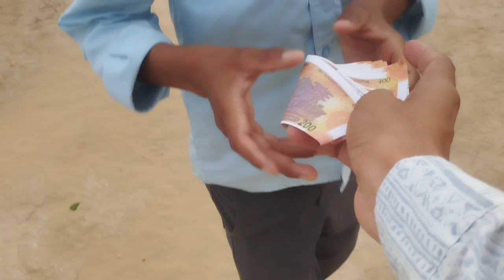Ye kya ho gya in dono ke sath 😂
Hello guys welcome back to my new vlong and first vlog 🙏

Agar aap logo ko ye vlog pasand aaye to ☺️

aap ka bahut bahut dhanyawad mera youtube channel kholne ke liye 🙏 thank you guys 🥰

Apna chota ya beda bhai samjh kar support kare 🙏☺️

agar aap logo ke pass time ho to please 3-4 baar ye video jarur dekhe 🙏

youtube family 🤗